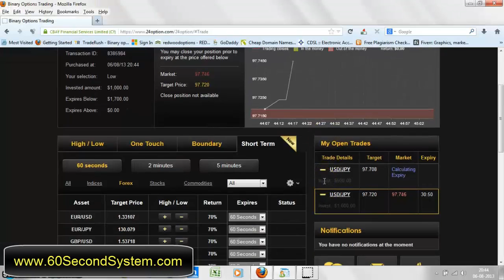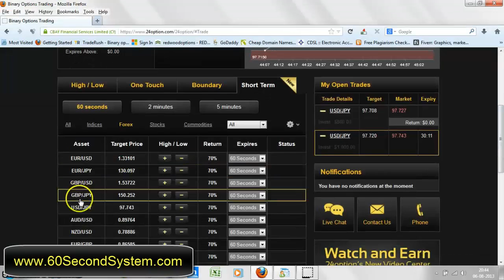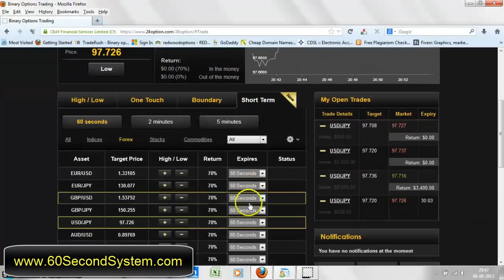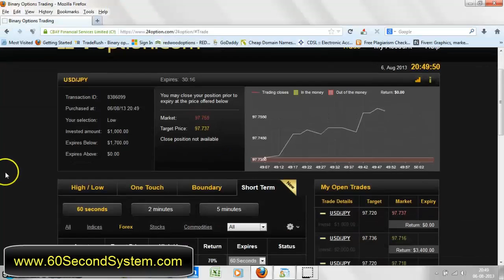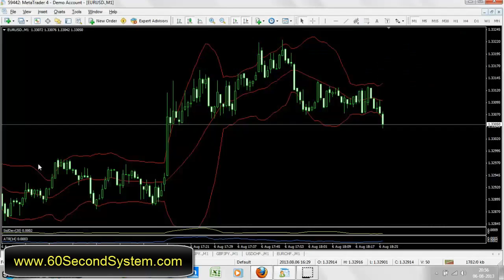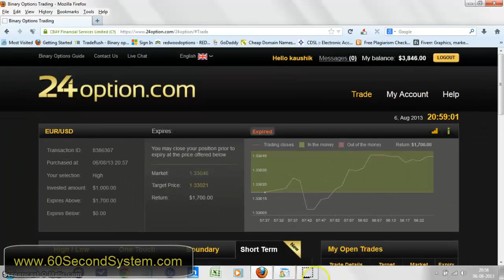Best Binary Option - Best Binary Options Trading Strategy